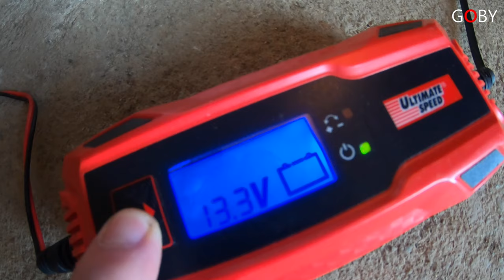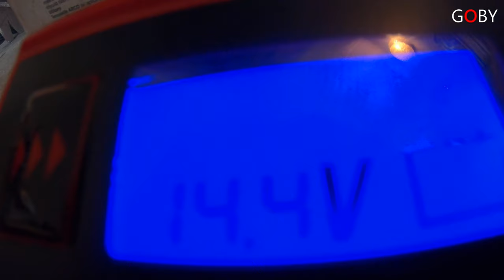Verifica Motocicleta inainte de a incepe sezonu!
Strangem 40 like-uri?